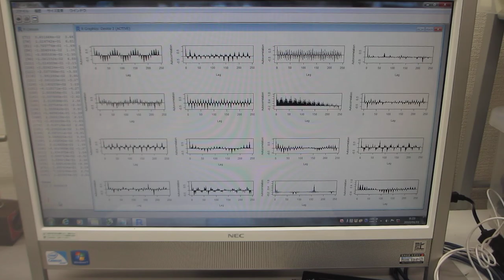超音波の音圧測定解析（自己相関の変化）